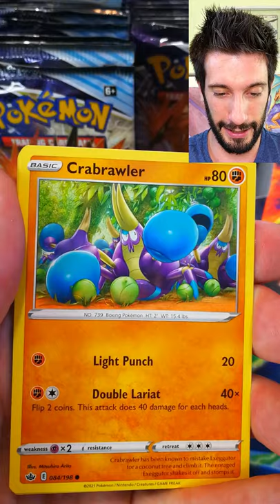Brand New Chilling Reign Pokémon Pull! Card Opening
Contact through @corruptcosplay on Instagram
Join me on my adventure to collect them all!!!
Here we are opening up multiple Pokémon Card packs ranging from new and old. Always seeking rare cards and hopefully one day a base set first edition Charizard!